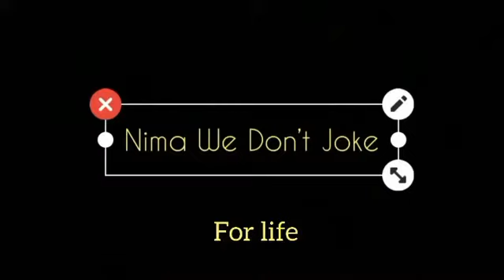Kpakpo In Nima 1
Kpakpo and his family drama series